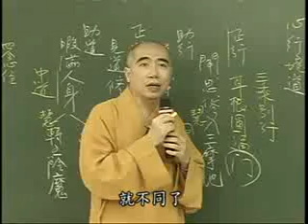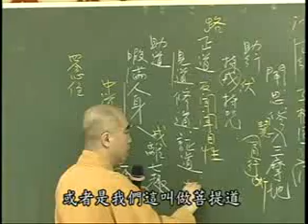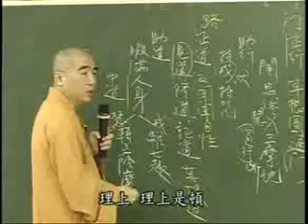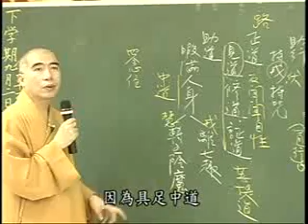雜阿含經(130-2集)寂慎法師主講(地點:桃園佛教蓮社)2/2